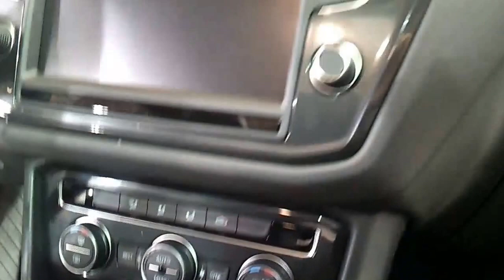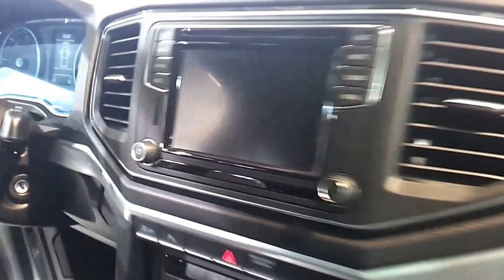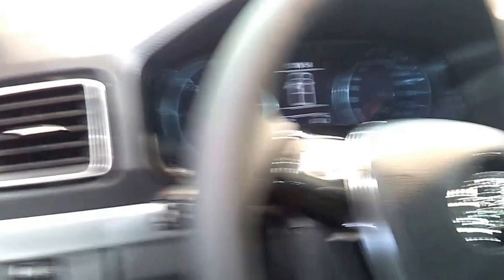2016 Izmir AutoShow (VW Tiguan-Touareg-Amarok V6)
2016 Izmir AutoShow (VW Tiguan-Touareg-Amarok V6)